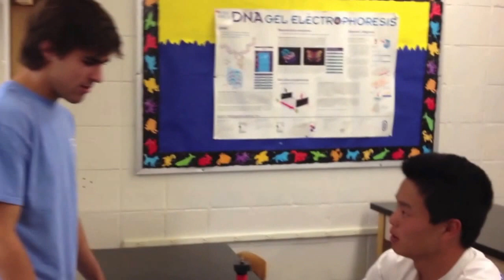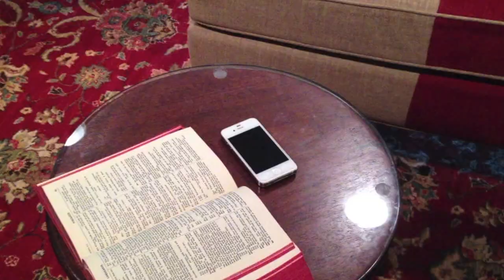The Epstein Show - Pilot Episode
Pilot Episode of "The Epstein Show." Hope you enjoy.